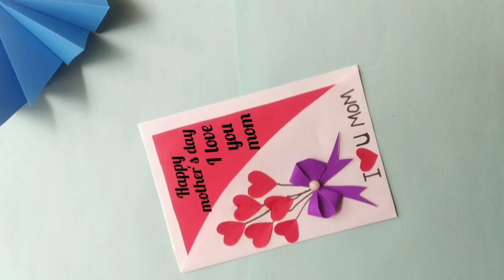Mother's day greeting cards making|mother's day gift ideas|craft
Mother's day greeting cards making|mother's day gift ideas|mother's day|craft|‎@Rudipapercraftlover